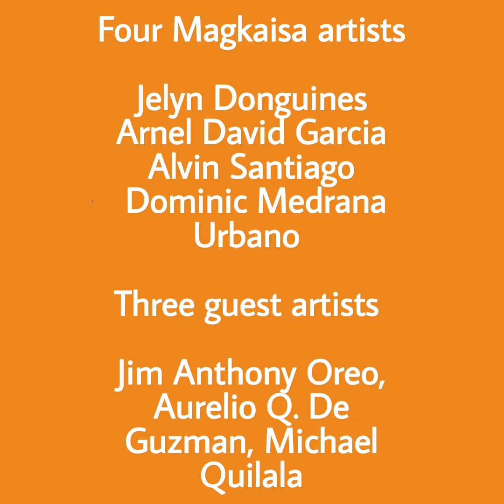MURAL ART SESSION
Ending the year with art in a CLIP

Four Magkaisa artists - Jelyn Donguines, Arnel David Garcia, Alvin Santiago, Dominic Medrana Urbano - and three guest artists - Jim Anthony Oreo, Aurelio Q. De Guzman, Michael Quilala - were able to attend Sunday Mural Painting activity last December 12, 2021 at Magkaisa Creative Space in Dasmariñas, Cavite to paint over a wall in a collaborative exercise in preparation of the coming new year 2022.

The wall which used to be whitewashed transformed into a visual forest with vegetation and trees, with multicoloured flowers breaking the sea of greenery.

While the past two years have been marked with lockdowns to curb the spread of the virus, it is hoped that the coming new year will have endless possibilities for new activities as we launch into a new era for Magkaisa Creative Space. We are poised and geared to embark on a larger scale as we incorporate the visual arts with other fields of endeavour such as fashion design, arts and crafts, interior design, cultural research. Collectibles and other merchandise will be added to paintings and sculptures as we launch our online store, just as we expand our services to include free complementary consultation to art workshops, art installation, competitions and exhibit planning and execution.